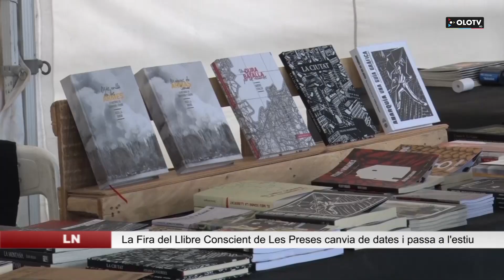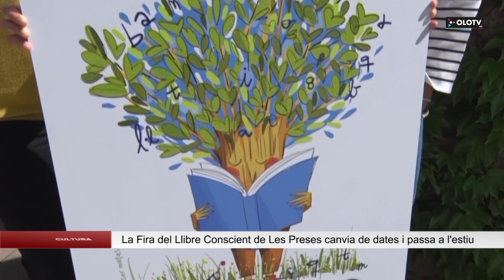La Fira del llibre local i conscient de les Preses tindrà lloc el 14 i 15 de juliol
Torna la Fira del llibre local i conscient de les Preses. Els actes tindran lloc el 14 i 15 de juliol. L'objectiu de la fira és comunicar i incentivar la sostenibilitat tant en el consum dels llibres, com també en la seva producció. Per això, el primer dia està reservat a editors i el segon als consumidors. Més enllà de les parades i la lectura de contes en veu alta, aquest any també organitzaran activitats a l'aire lliure, amb les que es buscarà combinar la cultura, la conscienciació ecològica i l'entorn natural de les Preses. La directora de la fira, Laia Figueras afirma que “seguirem fent xerrades tècniques, convidant professionals del sector, però també volíem sortir de l’interior i aprofitar l’entorn i fer activitats a l’aire lliure”.